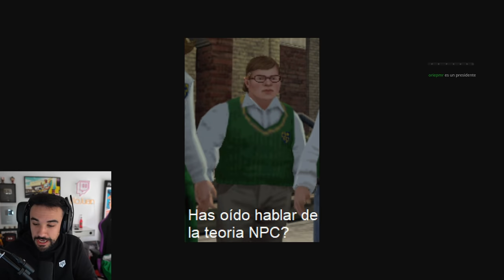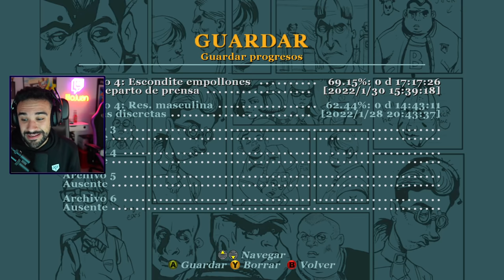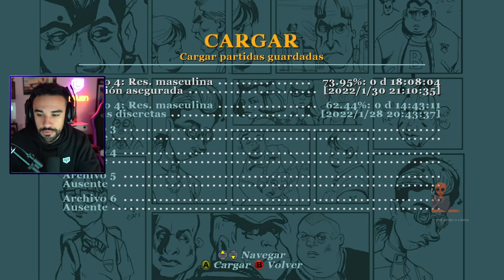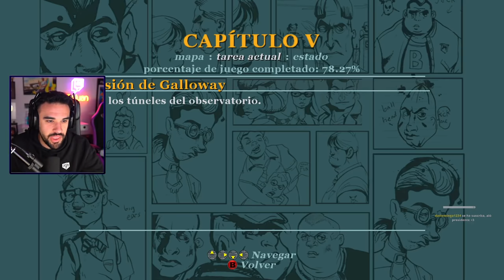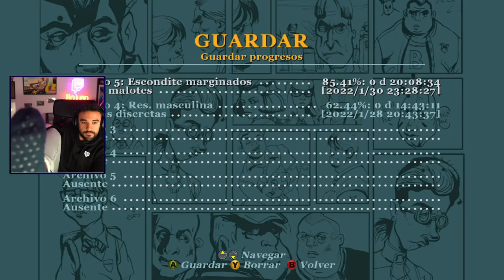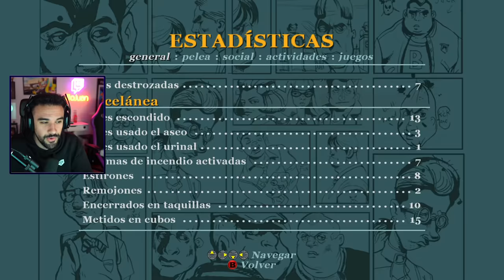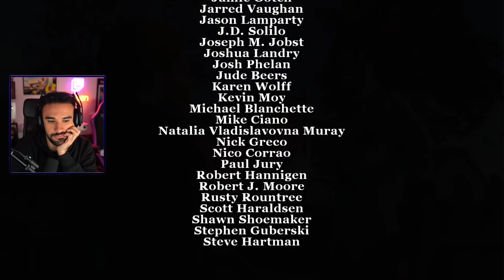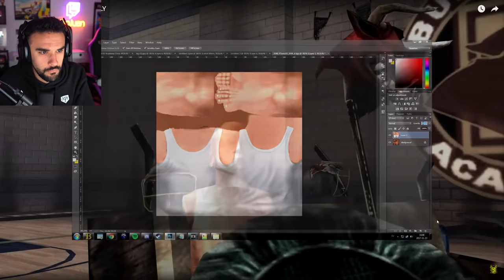EL REY DEL INSTITUTO 👑 - BULLY #4 [FINAL]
Bully completado al 98%. Una maravilla después de 16 años. Por favor, segunda parte. POR FAVOR.